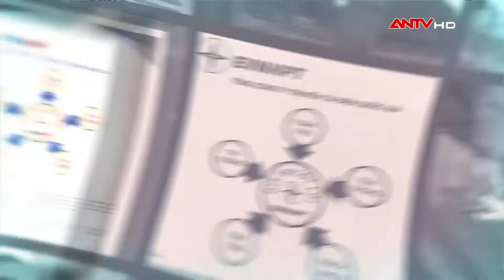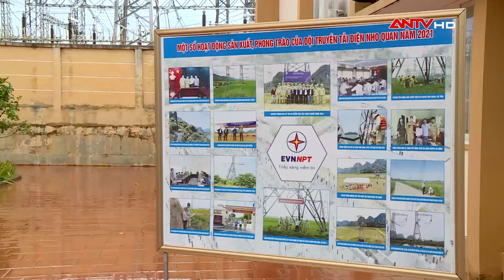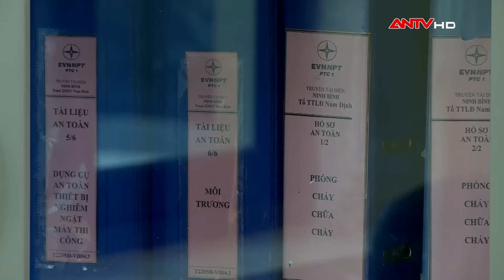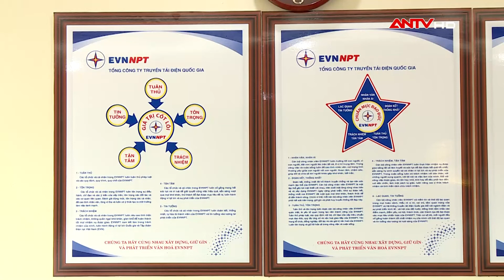Gặp gỡ đội truyền tải điện tiêu biểu, gắn bó với trạm biến áp như mái nhà thứ 2 ở Ninh Bình | KNS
KNS | "Tôn trong - Trách nhiệm - Tận tâm - Tin tưởng" là khẩu hiệu cũng là ý chí, quyết tâm của đội truyền tải điện Nho Quan, truyền tải điện Ninh Bình. Gắn bó với trạm biến áp như mái nhà thứ 2, các thành viên đội truyền tải điện luôn gắng sức sáng tạo, lao động hăng say, đảm bảo vận hành an toàn lưới điện.

Kỹ năng sống thông qua các tình huống giả định và những thử thách gay cấn, bất ngờ sẽ cung cấp cho khán giả (người xem) những kiến thức, kỹ năng hết sức cần thiết như: Kỹ năng sống cho trẻ em, kỹ năng sống cho người già, kỹ năng sống cho thanh thiếu niên, kỹ năng sinh tồn, kỹ năng mềm, kỹ năng giao tiếp... Qua đó góp phần nâng cao chất lượng sống cho người dân.

© Bản quyền thuộc về Digilife Entertainment